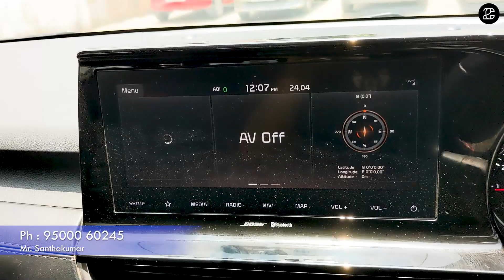Skoda Kushaq | Brezza | Ciaz | Vento | Quality Secondhand Cars for Sale with Warranty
Volkswagen Madras
KUN STEER AUTO
ATCO Colony Road, 1st Street, 18/2, 100 Feet Rd, Near Near Thillaiganga Nagar subway, Thillaiganga Nagar, Alandur, Chennai, Tamil Nadu 600016